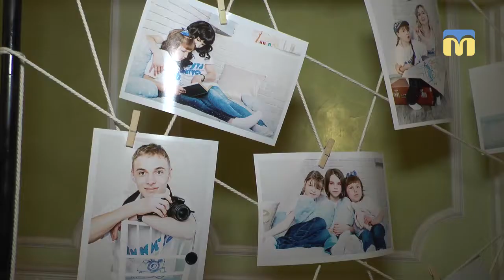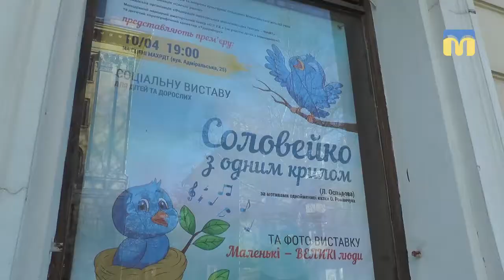Соціальна вистава «Соловейко з одним крилом»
Що найважливіше: вміння літати чи щира душа? У Миколаївському академічному художньому  російському  драматичному театрі відбулась прем’єра соціальної вистави «Соловейко з одним крилом», присвяченої проблемам дітей з інвалідністю.